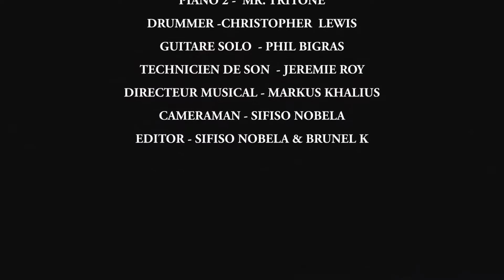Jyrell Matoumba spectacle été 2017